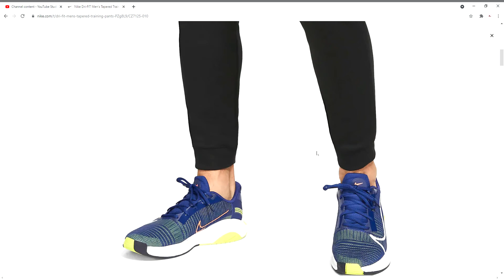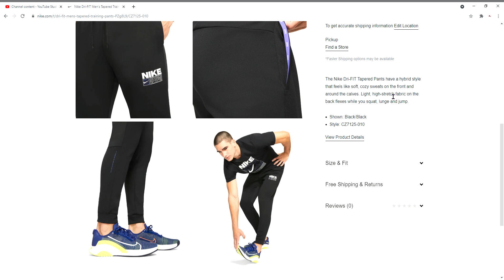Nike Dri FIT Men's Tapered Training Pants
niketrainingpants